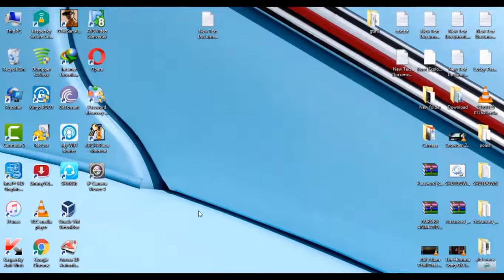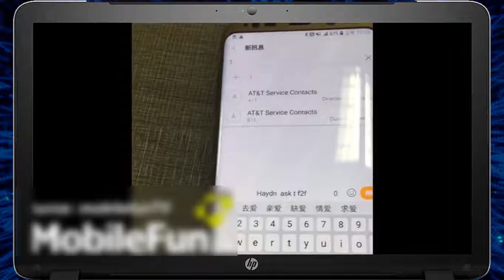SAMSUNG GALAXY S8 LIVE HANDS ON!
Samsung Galaxy S8 Hands On in GOLD color. better quality this time
samsung s8 liveleak